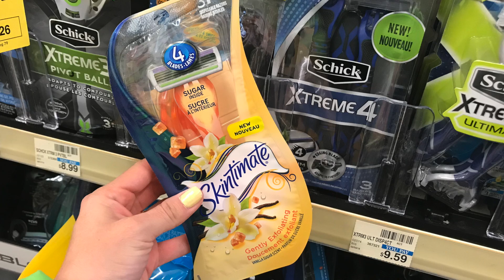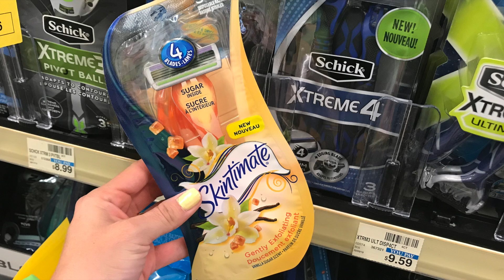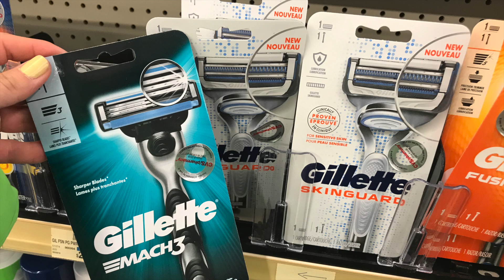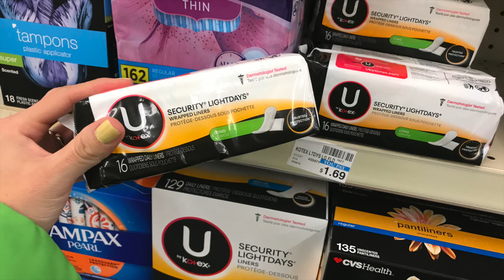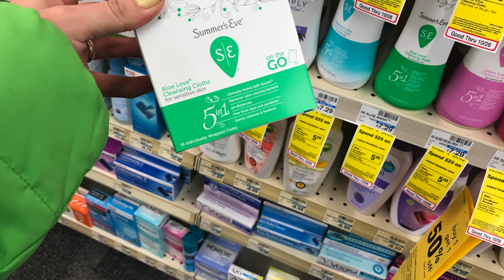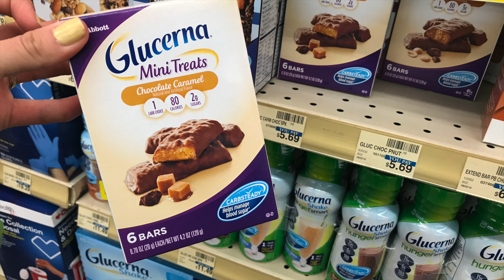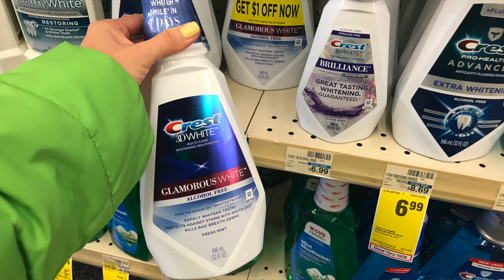💰🔥❤️Las Mejores ofertas **CVS** 10/27-11/02 PRODUCTOS *GRATIS*